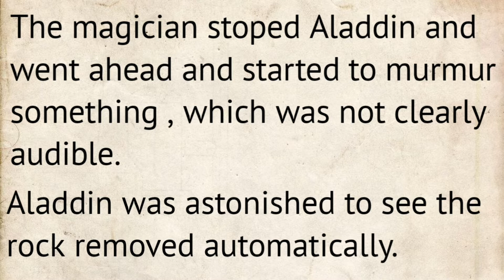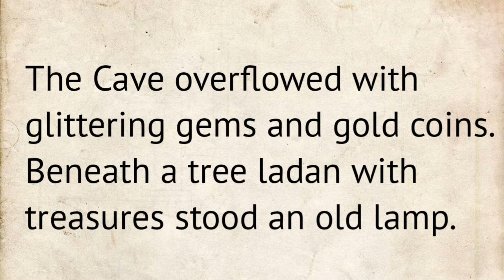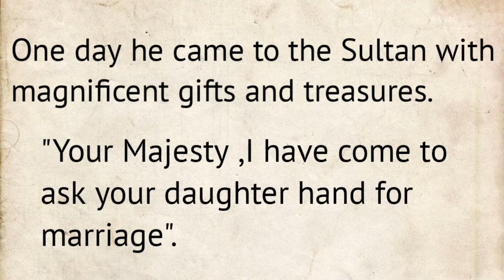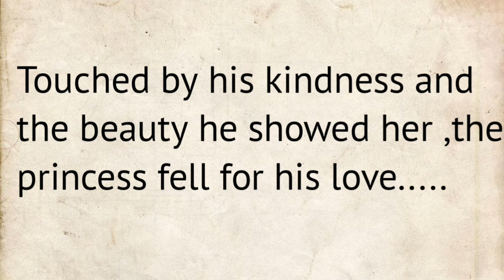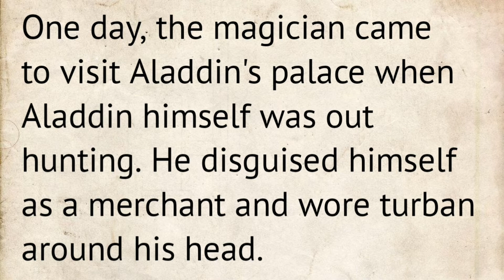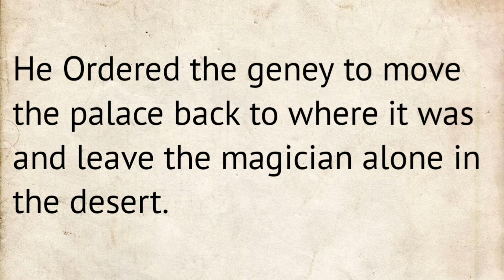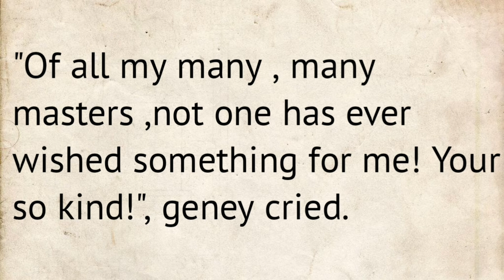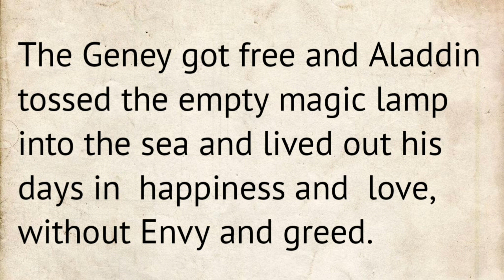The Story Of Aladdin And The Magic Lamp!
Hi everyone welcome back to Preen Ash Bae
Here you will find meaning of many words hope you all will enjoy